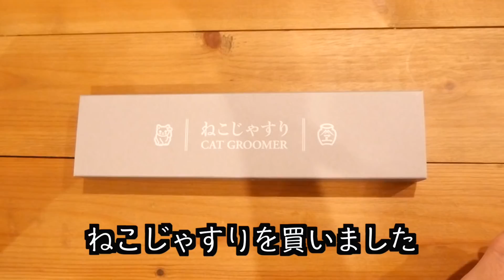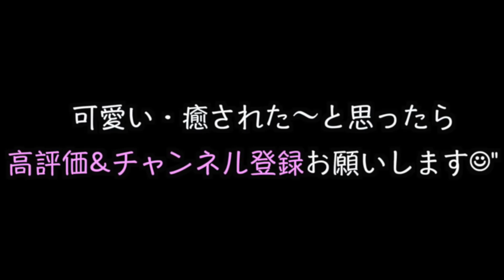ねこじゃすりが気持ちよすぎてロゼうっとり…そしてルトはまさかの…